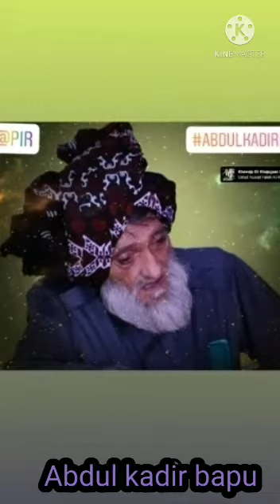muja abdul kadar pir au ake ki visariya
Video from Bismillah Tailoring Shop